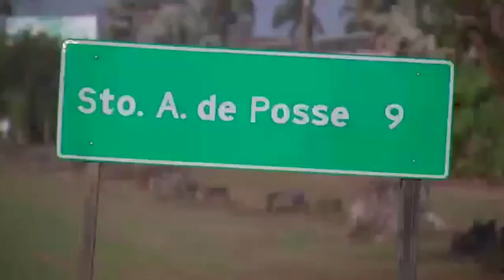OS PERRENGUES E O INÍCIO DA CARREIRA DO CRAQUE | HISTÓRIAS DO CRAQUE NETO #49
E aí, garotinho! Sempre bom relembrar de onde a gente veio. Nessa matéria muito legal, relembrei um pouco o meu início em Santo Antônio de Posse, o meu time do futsal e alguns perrengues.